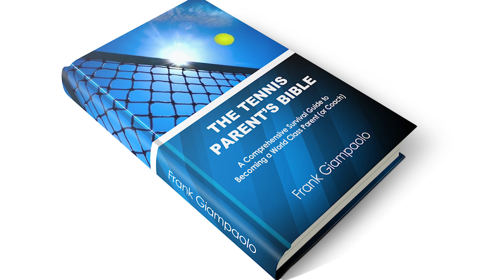The Mental Components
Frank Giampaolo weighs in on some of the key mental components of the game.